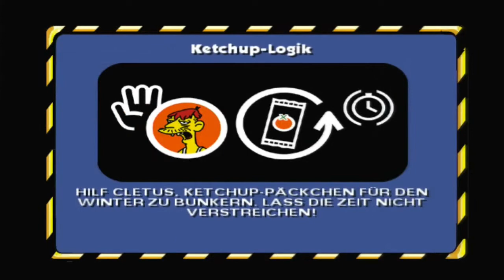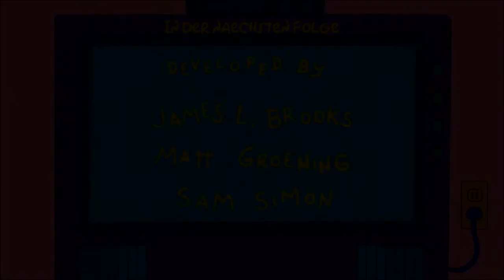Wir helfen Cletus | The Simpsons: Hit & Run #26 | HerrKufeld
Um Informationen von Cletus zu bekommen, müssen wir ihm helfen.

Du willst mich auch außerhalb von YouTube verfolgen?